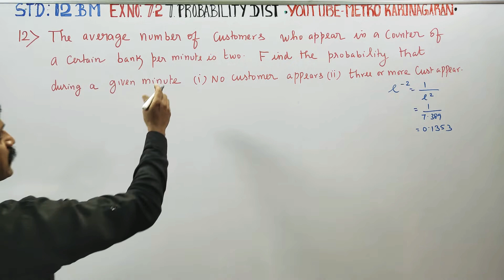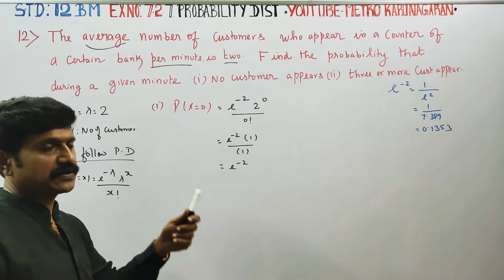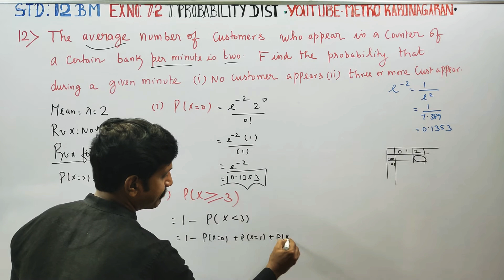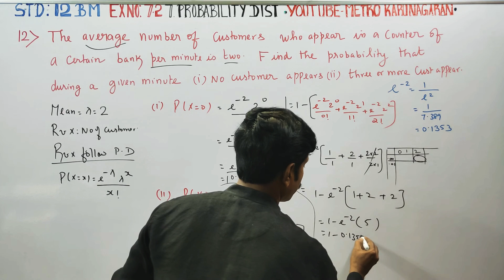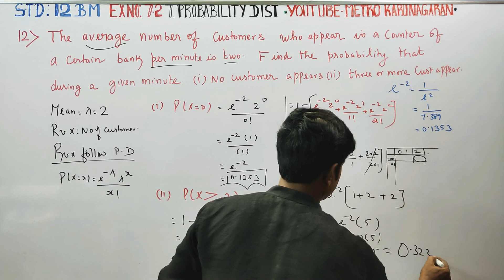12th Std BM Ex.7.2(12) The average number of customers who appear in counter of a certain bank per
12th Std BUSINESS MATHS AND STATISTICS

TAMILNADU SYLLABUS